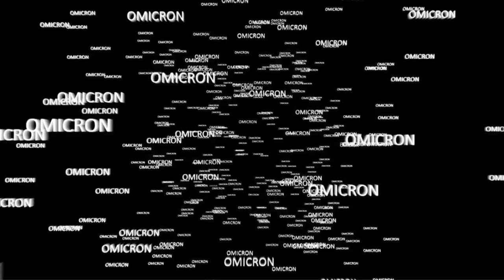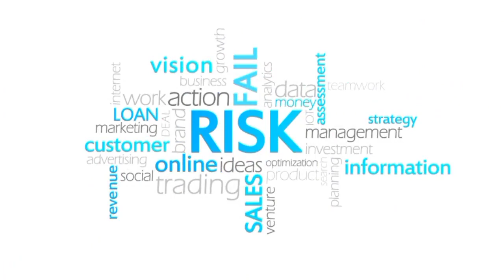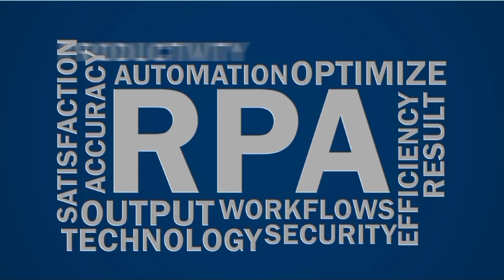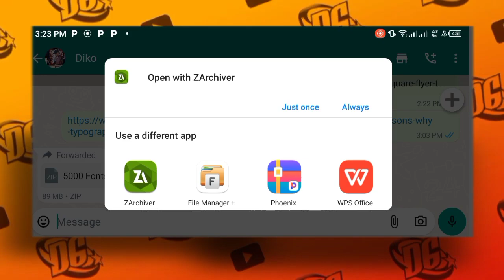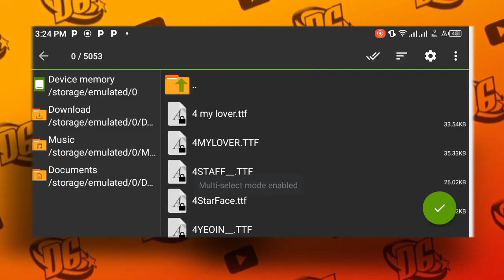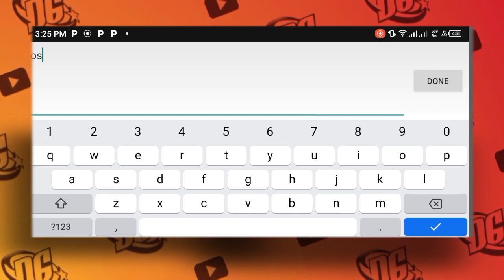BEST 5000 FREE Fonts For 2022 To Be Download Free - How to Use Font in Design (Fully Explained)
Todays video is a stunning tutorial on Important of Font in graphics design - best 5000 free fonts for 2022 -| how to download 5000 to your smartphone | free 5000 font to be downloaded | pixelLab tutorial | Diko Graphics | Smartphone | Pixellab editing| How to download and extract custom font to Pixellab and in this video I personally show you the uses of this in a visually appealing manner.

 videos like this will always be ready to go up onto the channel. You can of course find all kinds for sure to check out more content by myself here at Diko Graphics.

📌 IMPORTANT LINKS

📌 .LINK TO RESOURCES USED. 📌

Note: The Font is Password Protect I stated the password during the explanation in the video kindly Watch and get the password to extract the font.

. LET CONNECT.

Stay Blessed 💪